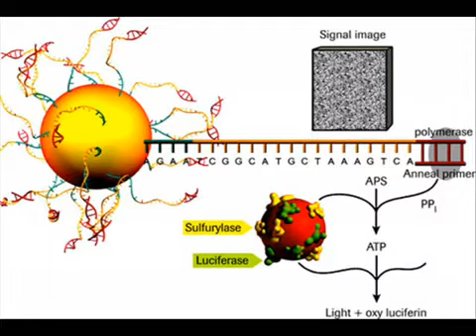What is Bioluminescence?